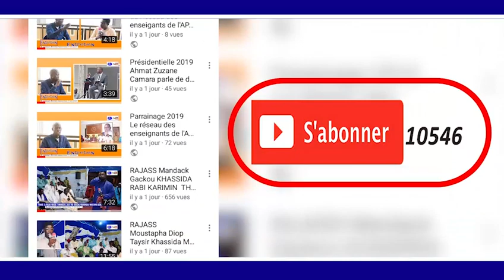ITV SOKHNA MAME KHARY MBACKE MOURTADA INAUGURATION AUTOROUTE ILA TOUBA